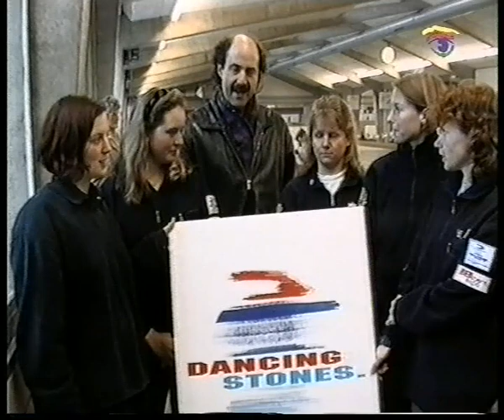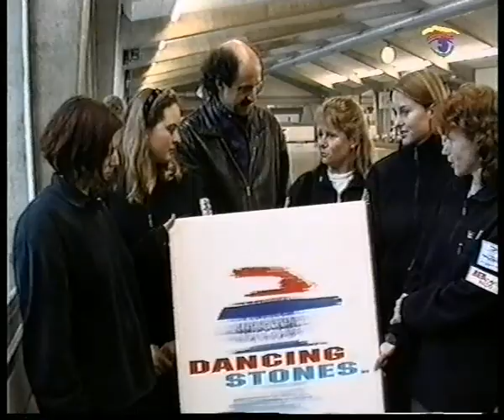1996 Woman’s European Curling Championships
Saturday december 7th, 1996, 13:00, Copenhagen, Final SUI 7 : SWE 4

Players
Switzerland
Mirjam Ott (Skip), Marianne Flotron, Fränzi von Känel, Caroline Balz, Annina von Planta (substitute)
Sweden
Elisabet Gustafson (Skip), Katarina Nyberg, Louise Marmont, Elisabeth Persson, Margaretha Lindahl (substitute)